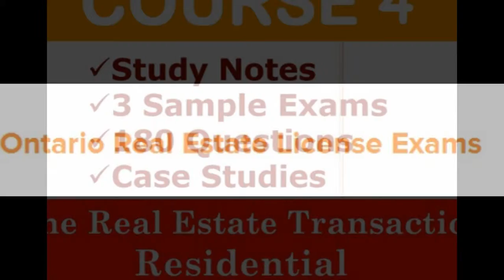orea teachable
Are you looking for a Real Estate License Exams in Ontario? we provides Study Notes and Practice Exam questions and admission test in our orea real estate collage.